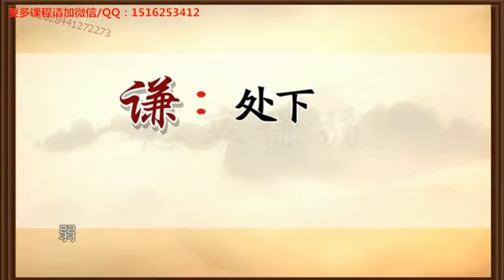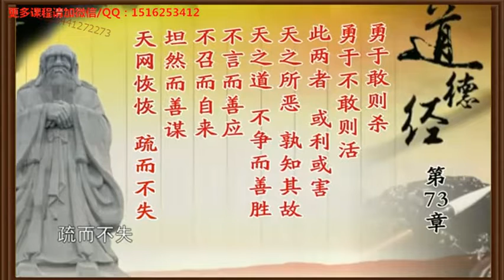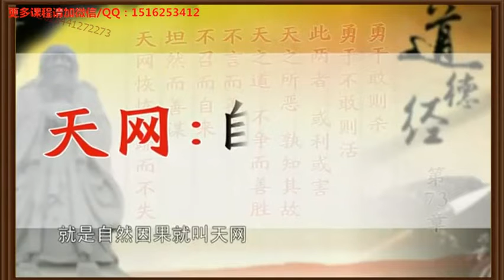曾仕强 解密道德经81集全 无水印 中文字幕 第73章 天网恢恢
第七十三章
[原文]

勇于敢则杀，勇于不敢则活①。此两者，或利或害②。天之所恶，孰知其故？是以圣人犹难之③。天之道④，不争而善胜，不应而善应，不召而自来，繟然⑤而善谋。天网恢恢⑥，疏而不失⑦。

Seventy-three

A brave and passionate man will kill or be killed.
A brave and calm man will always preserve life.
Of these two which is good and which is harmful?
Some things are not favored by heaven. Who knows why?
Even the sage is unsure of this.

The Tao of heaven does not strive, and yet it overcomes.
It does not speak, and yet is answered.
It does not ask, yet is supplied with all its needs.
It seems to have no aim and yet its purpose is fulfilled.

Heaven's net casts wide.
Though its meshes are course, nothing slips through.